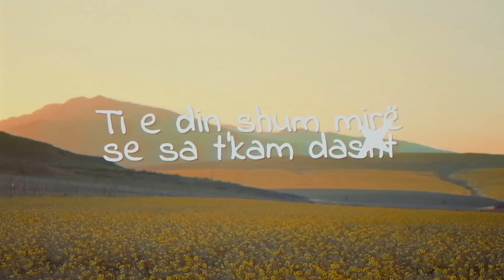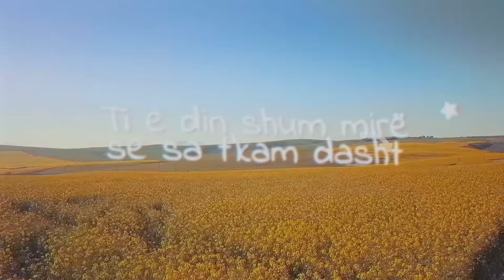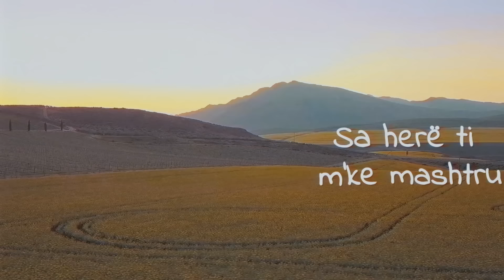ANSO - Saydim (Cover & Remix)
Saydim Albanian Version

Teksti:

Sa te lumtur ishim ne bashk
ti e din shum mir se sa t'kam dasht.
Po don me u kthy me kohen
prap veq na dy
ama tash eshte shum von..

Ke ndryshu nuk je ai qe je kan
ti nuk pendohesh jo as falje s'kerkon.
Ti je ai qe nga endrra qdo nat me zgjon
gjithqka ty po me kujton.

Sa her ti m'ke lendu
Sa her ti m'ke mashtru
Sa her prej teje un kam vujt
Gjithqka tash ka mbaru...